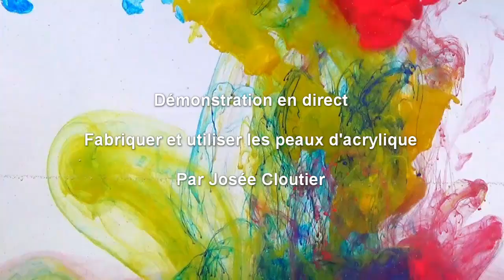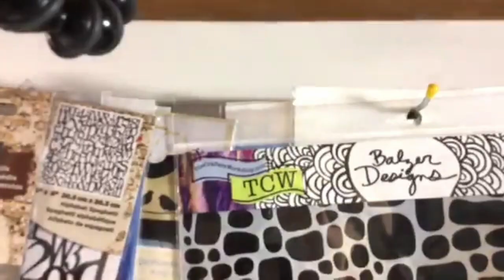Fabriquer et utiliser les peaux d'acrylique avec Josée Cloutier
Démonstration pour fabriquer et utiliser les peaux d'acrylique avec Josée Cloutier.
Une approche originale pour créer des éléments à intégrer dans vos projets créatifs mixed média et d'art visuel.
Démonstration en direct qui a eu lieu le 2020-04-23.